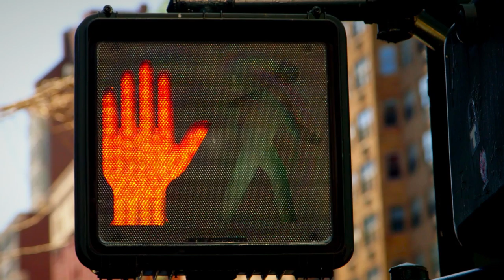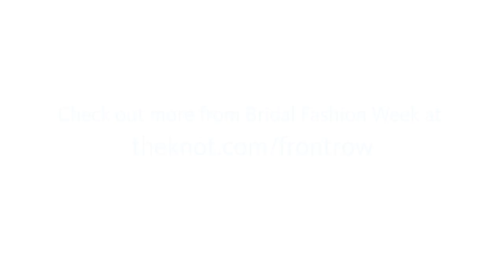Sexy Wedding Dress Trend Round Up | Fall Bridal Fashion Week | The Knot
There is something very sophisticated about making a wedding dress sexy. All of these dresses featured on the bridal fashion week runways are sexy wedding dresses full of modern and sexy cuts. From the fall 2018 Bridal Fashion Week.